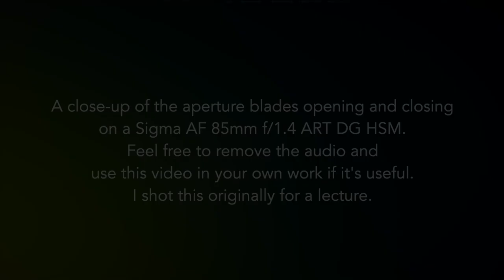Sigma Lens Aperture Blades Opening and Closing - Close Up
Video Showing The Aperture Blades Opening And Closing Close Up On Sigma 85Mm F/1.4 Lens.